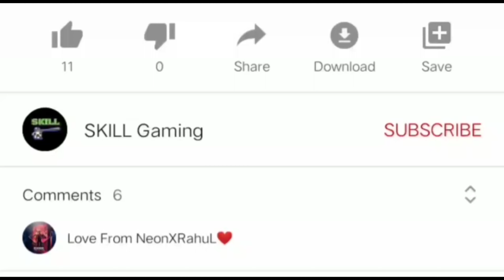pubg mobile new premium crate opening 80+ creates new tricks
Pubg mobile new premium crate opening 80+ creates new tricks pa welcome please full watch this video

Device readme note 8 pro

This channel regular PUBG MOBILE gameplay video upload and create an opening

For more awesome videos thank you ❤️